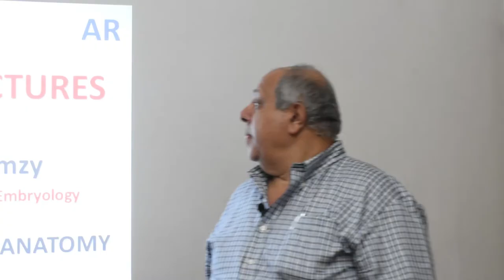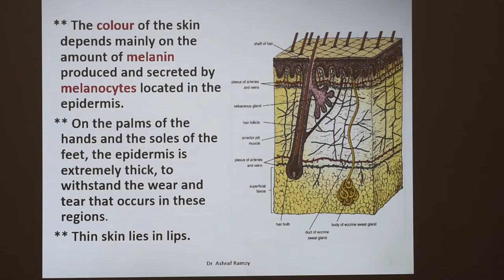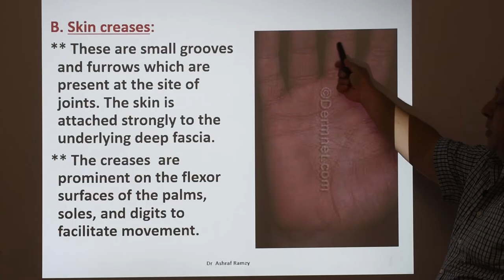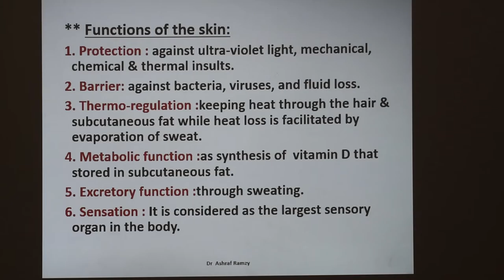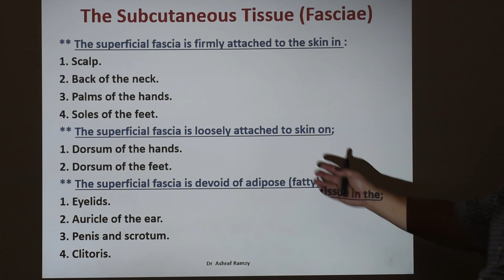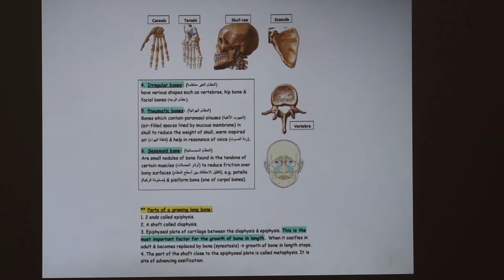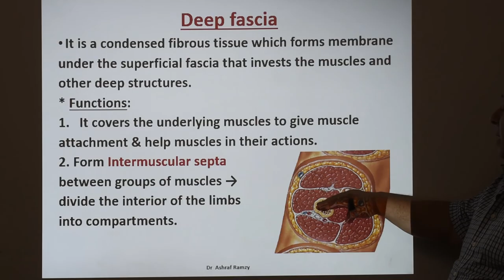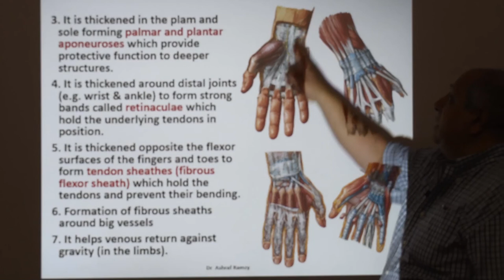Lecture 3: Skin & Fascia